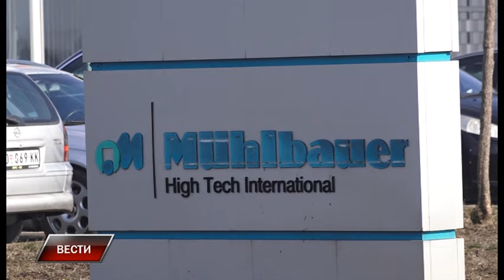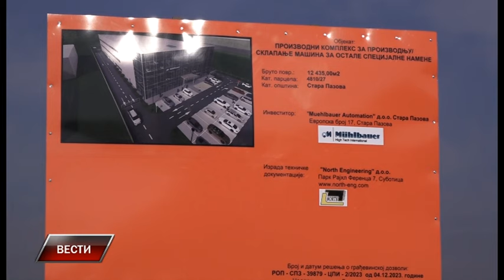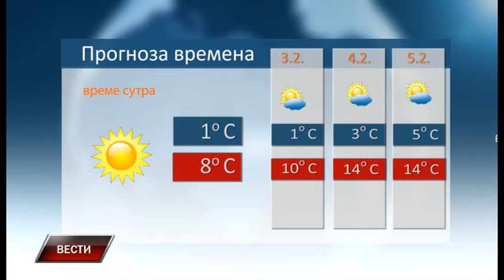Vesti 1 2 2024